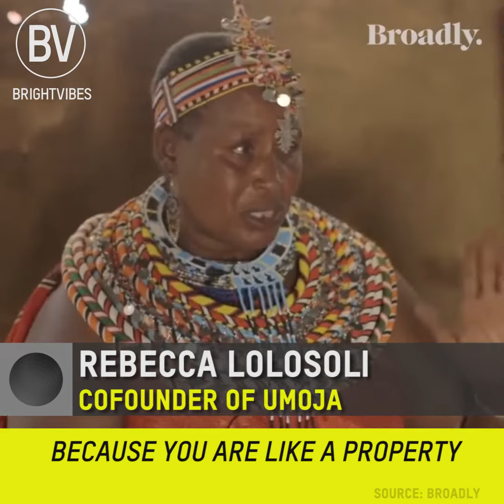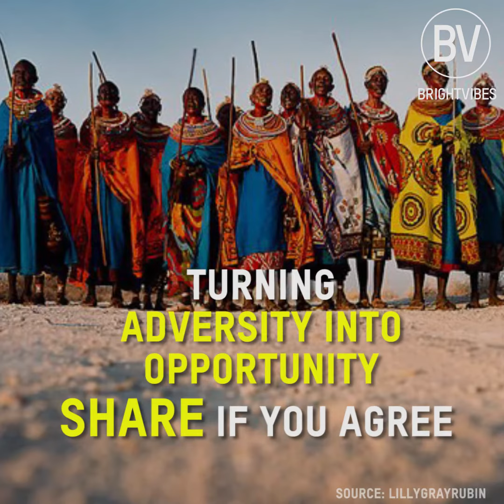BV Africa- Umoja Women's Only Village